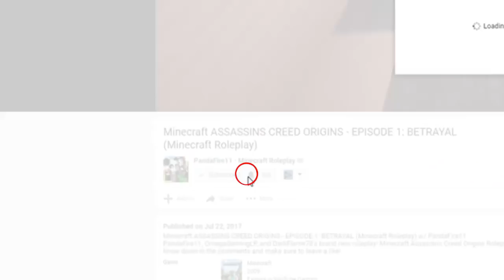MAKING MY OWN JUTSU?! | Minecraft NARUTO ANIME MOD | EP 7 (Minecraft Modded Story)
► What's up guys! Welcome to Minecraft Naruto Anime Mod. If you enjoy Minecraft Naruto, Minecraft Roleplay or Minecraft Story, then this is the series for you.